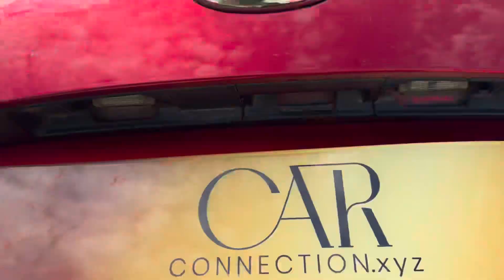2017 MAZDA CX-5 2.2 D SE-L NAV 5d 148 BHP